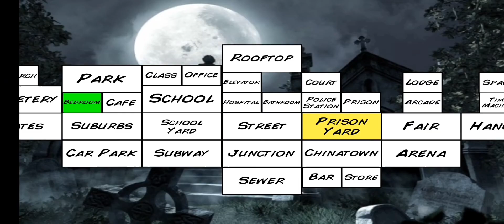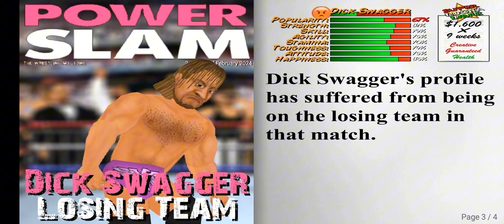2023 MDICKIE COMPILATION